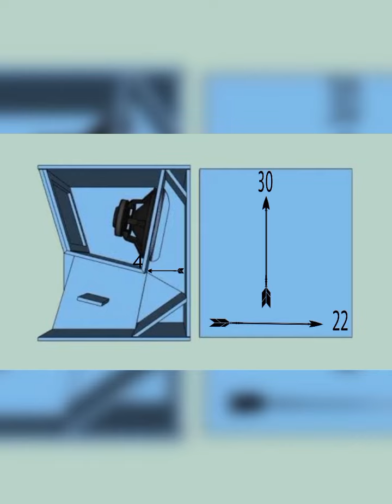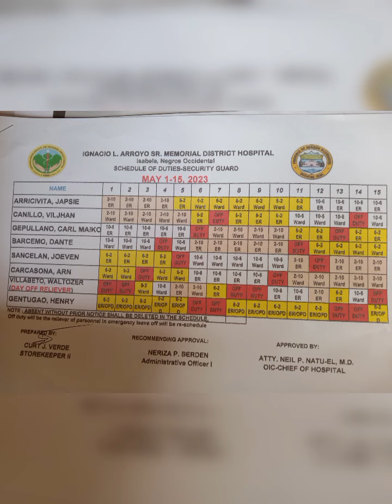Soto mini sounds